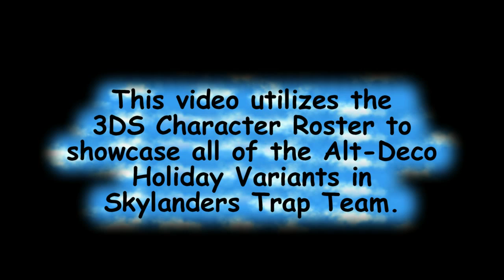Skylanders Trap Team Alt Deco Holiday Variants: Winterfest Lob-Star, Love Potion Pop Fizz, & More!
This video showcases the Alt-Deco Holiday Variants in Skylanders Trap Team.